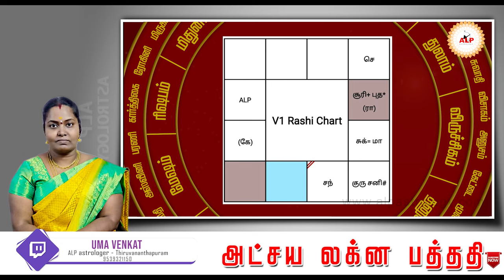வட்டி தொழில் பண்ணலாமா ALPஜோதிடம் alp_jothidar alpnewmethod ALP_office_95393-21150